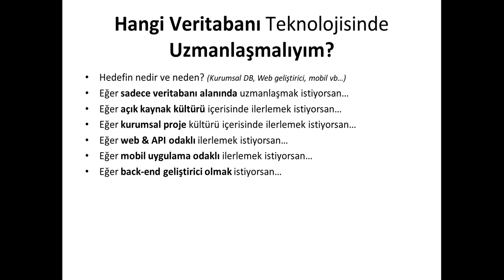Hangi Veritabanı Teknolojilerinde Uzmanlaşmalıyım?